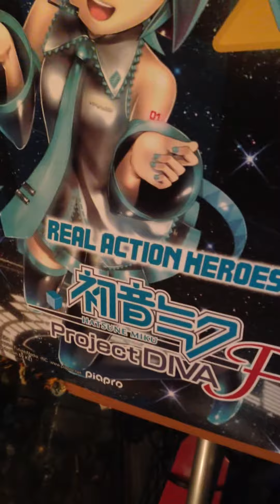Hatsune miku project diva rah medicom quick look sega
hey guys heres a quick look on hatsune miku rah medicom